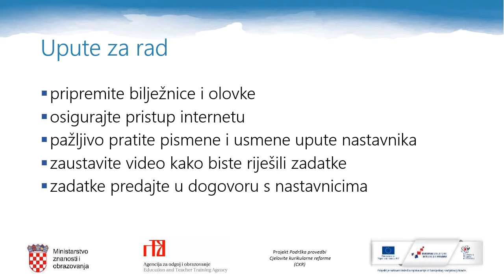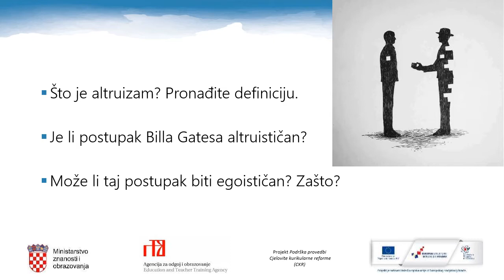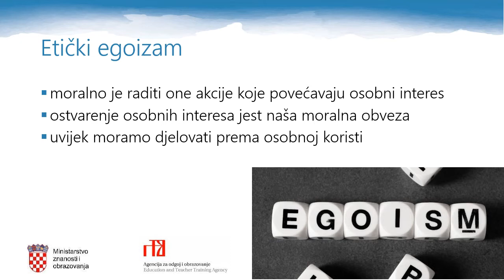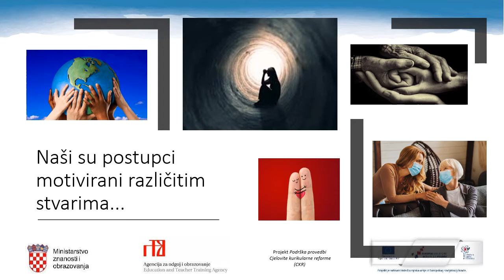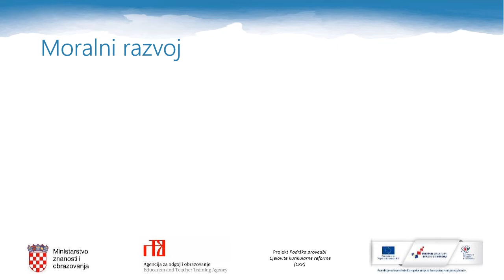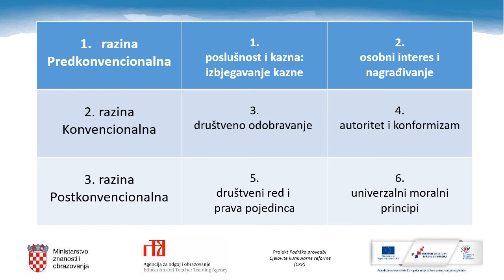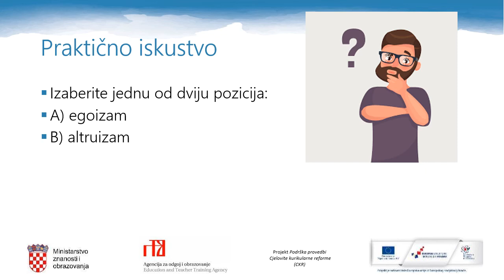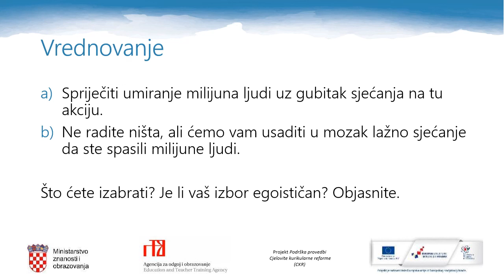Etika, 4. r. SŠ - Egoizam i stupnjevi moralnog razvoja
Autori: Zoran Kojčić i Žaklina Bender
Poveznice na dodatne sadržaje: